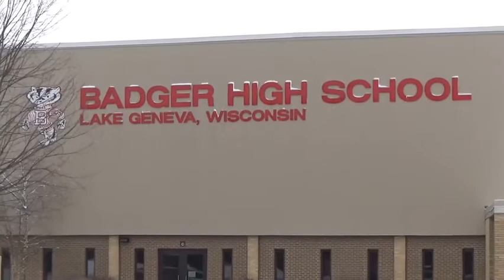Who pushed Angela?